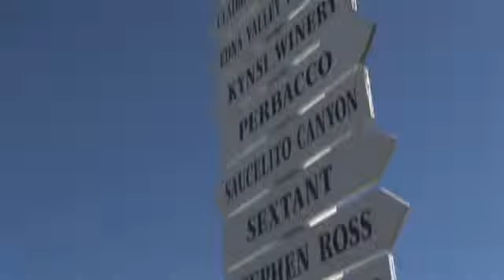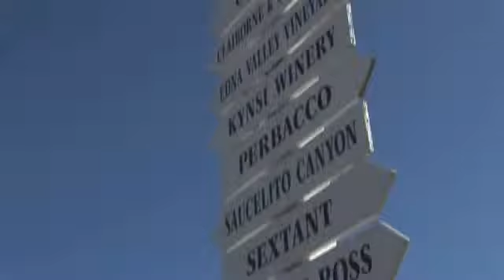Girl Meets Grape Interviews Heather Muran